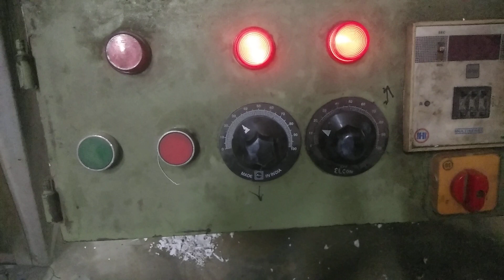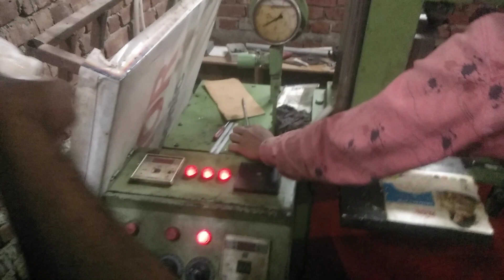transparent dana मे कलर कैसे मिक्स करना है देखें 7081460011